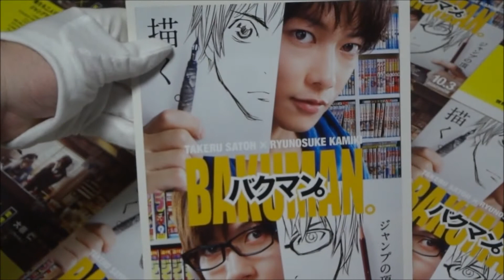バクマン。 (A) (2015) 映画チラシ 佐藤健 神木隆之介 染谷将太 小松菜奈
バクマン。 A 2015 映画チラシ
2015年10月3日公開
 佐藤健 真城最高
 神木隆之介 高木秋人
 染谷将太 新妻エイジ
 小松菜奈 亜豆美保
 桐谷健太 福田真太
 新井浩文 平丸一也
 皆川猿時 中井巧朗
 宮藤官九郎 川口たろう
 山田孝之 服部哲
 リリー・フランキー 佐々木編集長
原作 大場つぐみ
        小畑健
爆漫王。
바쿠만
วัยซนคนการ์ตูน
Bakuman